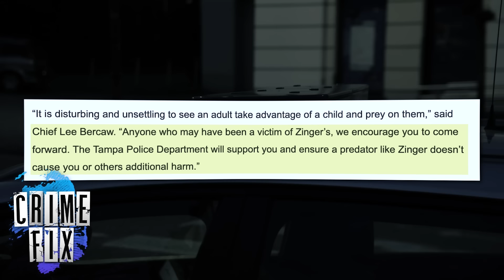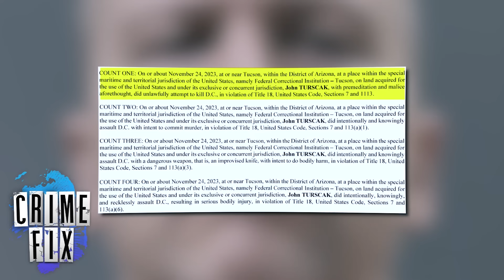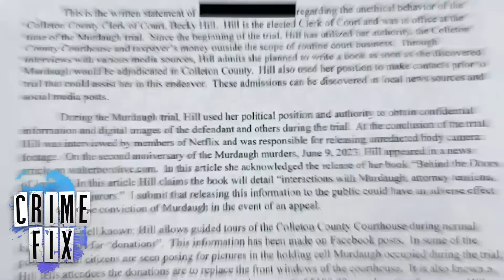Woman Posed as Homeschooled 14-Year-Old to Have Sex With Boy: Cops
Tampa police say Alyssa Zinger posed as a homeschooled, 14-year-old girl so she could have sex with a boy who was between 12 and 15 years old. The police chief calls Zinger a "predator" and has asked other victims to come forward. The Law&Crime Network's Angenette Levy looks at other allegations involving Zinger in this episode of Crime Fix, a daily show about the top stories in crime.